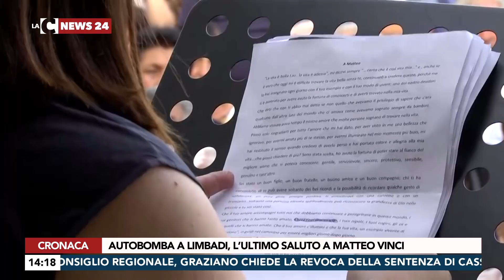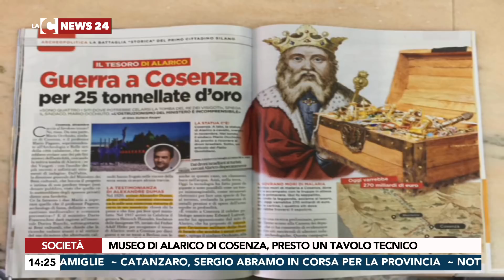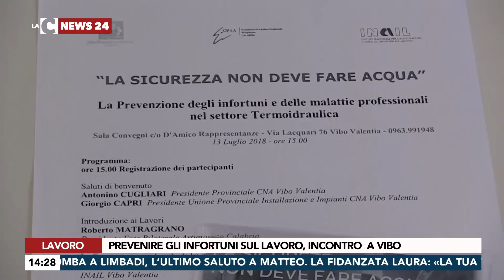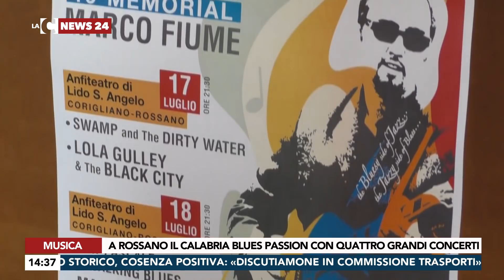LaC News 24 Edizione Giorno 15 07 2018